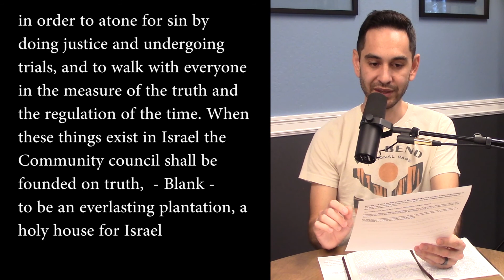Once You Were Not A People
1 Peter 2:9-10 discusses the identity of the People of God in the New Testament.  In this midweek message, we explore the first half of the chapter, and what it means to be the people of God, a spiritual house.  Peter's vision contrasts the vision of the community at Qumran, where the Dead Sea Scrolls were discovered.

Rather than drawing smaller and smaller circles, we come to Jesus, who draws all people to himself.

The biblical vision of ethnicity and nation can be centered in this text.